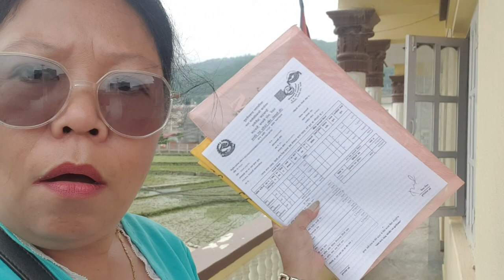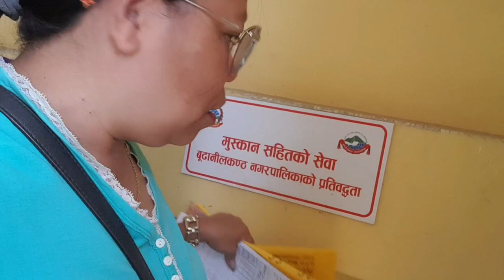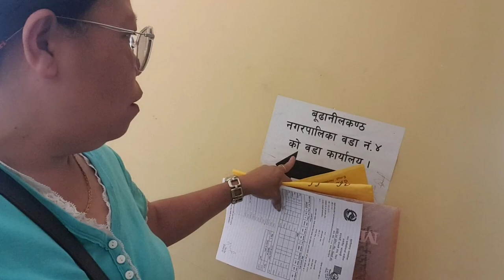Land tax sa nepal Mahal ba o mura? Marie Nephil Vlog